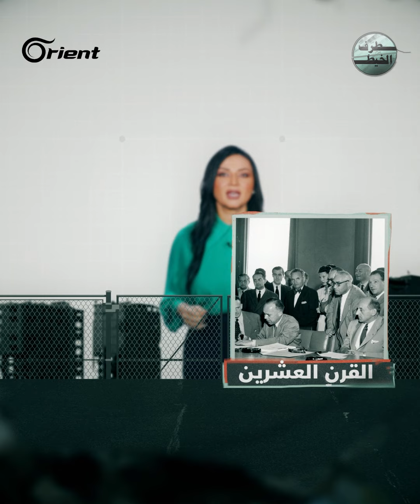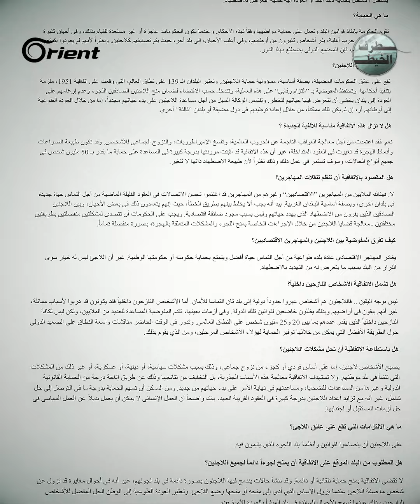ما الفرق بين اللاجئ والنازح والضيف ومتى تستطيع الدول ترحيل اللاجئين إلى بلادهم؟